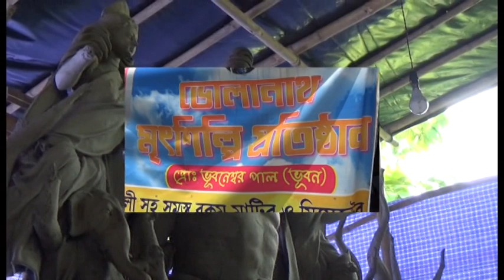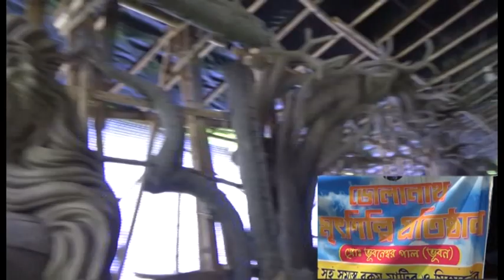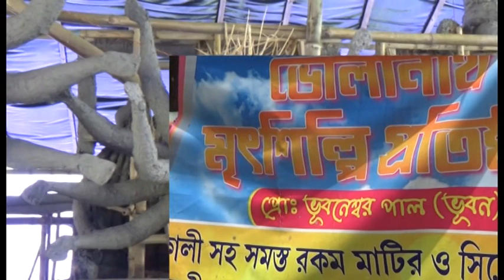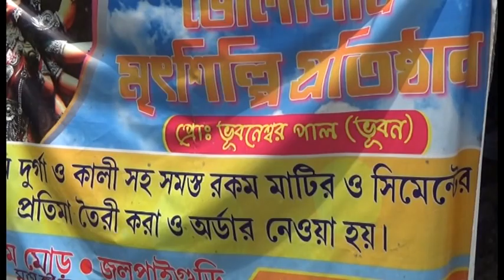Durga Idol Making in Munda Basti, Assam More, Jalpaiguri 2017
A Hub of Durga Idol Making by Artist Bhubaneswar Pal.